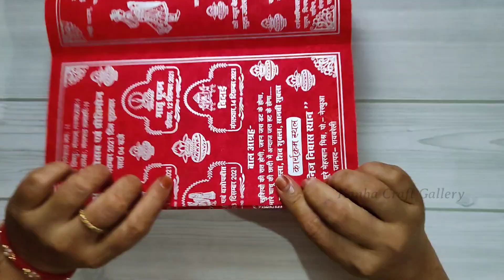Diy Wall Decor With Wedding Cards / Diy Room Decor / Wedding Card Craft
Welcome to Kanha Craft Gallery